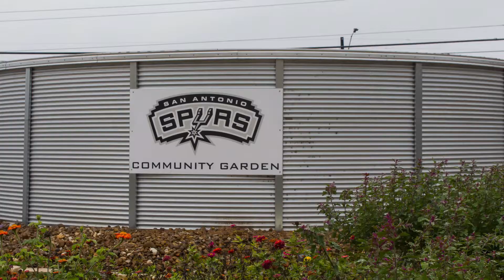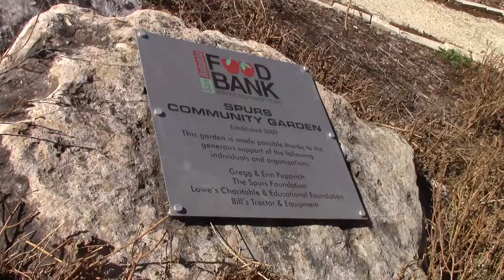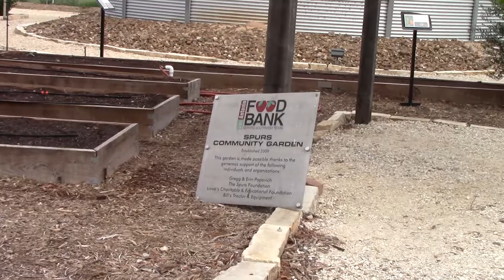San Antonio Food Bank Aquaponics Garden - Service for the Community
Early 2015 Michael Freckleton M.D. a radiologist, and also the San Antonio, Texas West Stake, Stake President, was able to attend a presentation of an aquaponics system at a gardening exposition. With being to participate in medical humanitarian work around the world Michael Freckleton M.D. wondered if this could be the answer to a solution to help bring protein and calories in imbalanced diets that will cause medical problems with lifelong consequences.

Michael Freckleton was familiar with the excellent work that was being done by the San Antonio Foodbank in feeding needy people throughout south central Texas. With the support of The Church of Jesus Christ of Latter day Saints, Michael Freckleton approached the San Antonio Foodbank and offered if they provide the land, they would build a prototype aquaponics systems with the following objectives:

- “Provide a working aquaponics system that would grow plants and fish for use by the food bank.

- Allow the San Antonio, Texas West Stake with hands- on experience with system development, that they might be able to create designs that would be appropriate for use in needy areas, including the developing world.

- Create a beautiful garden for the foodbank, where people be able to come and imagine a home-based system in their own back yard.”

Michael Freckleton has referred this is as an “imaginarium” where people could envision what they could do to provide for their own needs.

In the fall of 2016, they began the design of the system and they received approximately a hundred people helping in labor. They also had help in design, and materials from good people who supported their goals. Many provided knowledge and information to help the process. Although the process took longer than expected to be complete by late spring of 2017 the system was ready to “cycle.”

“Cycle is a the process in wherein the water runs from the fish tank into the grow beds and then back again, allowing a culture of naturally occurring bacteria to grow in the beds and maturing the water so that it would be suitable for the fish.”

In the early summer of 2017 over 500 tilapia were introduced and herbs planted in the grow beds. The process will take several months for the grow beds to support a broader variety of pants. In the fall of 2017, winter crops will be introduced. The fish will take nine to twelve months to be able harvest. Tilapia fish are easy to breed in captivity and the hope is to have a renewable source of fish into the future.